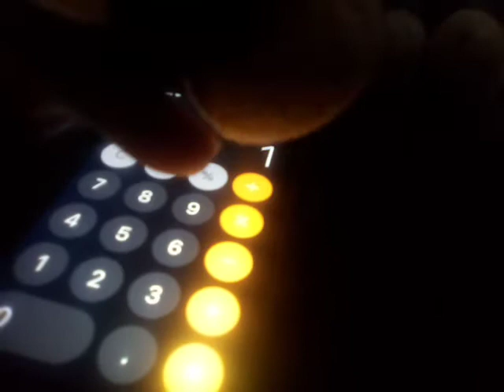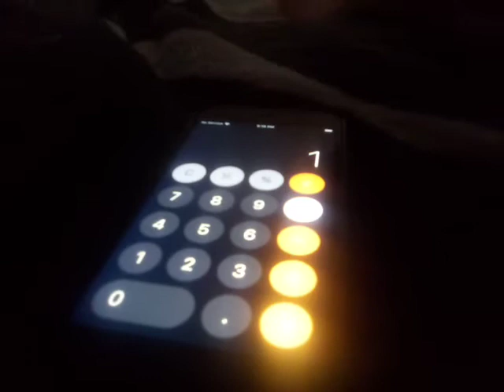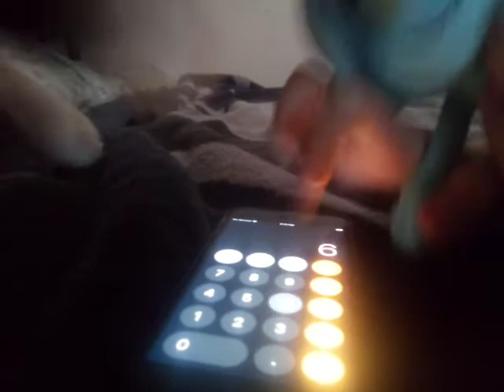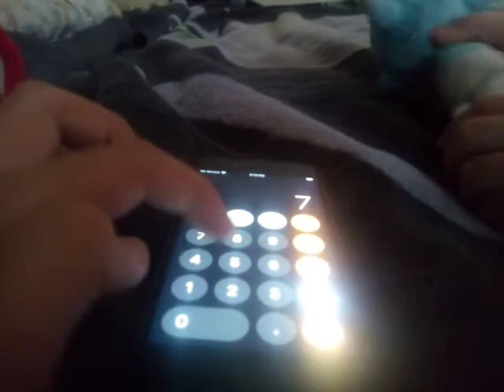GHB movie: Hefty lost his mind